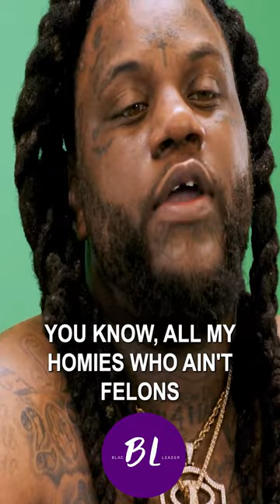Fat Trel on Overcoming Setbacks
💔When you're faced with a setback, remember that it's only TEMPORARY. You have the STRENGTH to overcome it💓